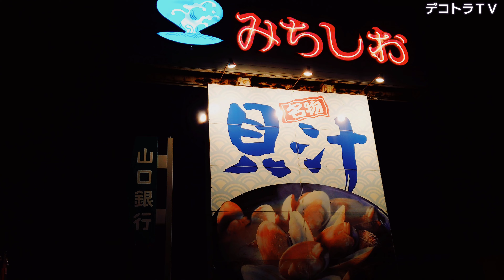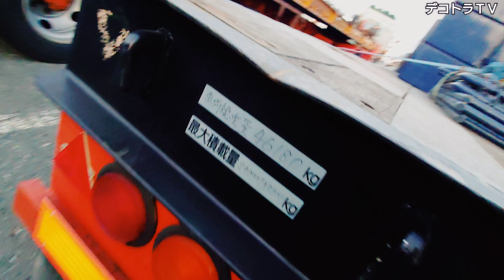トランスポートMK【デコトラ】仕事の意欲が汚れの勲章それこそが仕事車の証🌊ロケ地：山口県ドライブインみちしお🌊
デコトラ、アートトラックそして長距離ドライバーの皆様へ、貴重なお時間にYouTube撮影させて下さり本当に有り難う御座いました。

🏍️デコトラTＶがオフィシャルサポートをしている山陽アマチュアオートレースのホームページは此方です。(デコトラTＶ人気動画の紹介もしています。)